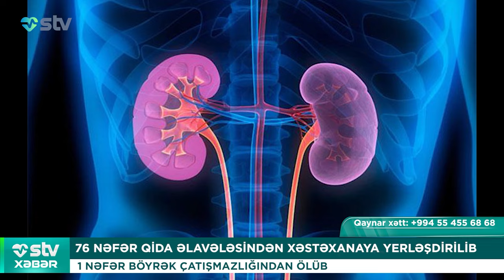76 NƏFƏR ZƏHƏRLƏNDİ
00:00

00:35 FÖVQƏLADƏ VƏZİYYƏT ELAN EDİLİB
XƏSTƏLİKDƏN 5 MİN NƏFƏR ÖLÜB

02:07 76 NƏFƏR QİDA ƏLAVƏLƏSİNDƏN XƏSTƏXANAYA YERLƏŞDİRİLİB
1 NƏFƏR BÖYRƏK ÇATIŞMAZLIĞINDAN ÖLÜB

03:32 AĞCİYƏR XƏRÇƏNGİNƏ QARŞI İLK PEYVƏND
XƏSTƏLİYİN 90% QARŞISI ALINACAQ

04:37 “BAĞIRSAQ XƏRÇƏNGİ AĞRISIZ OLUR”
ÜMUMİ CƏRRAH, UZMAN DR. XƏYAL ASLANOV

07:17 SAÇ DÜZLƏŞDİRİCİ MƏHSULLAR BÖYRƏK ÇATIŞMAZLIĞINA SƏBƏB OLUR
YENİ ELMİ ARAŞDIRMA

08:26
TƏNHA İNSANLAR TEZ ÖLÜR
“MARAQ QRUPLARI” YARADILIR